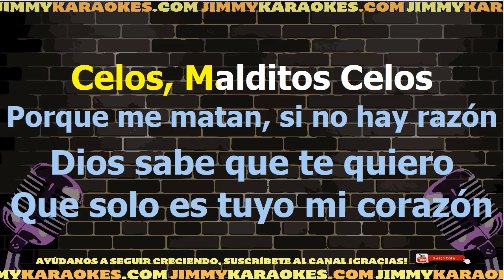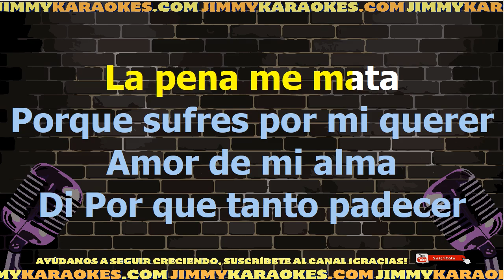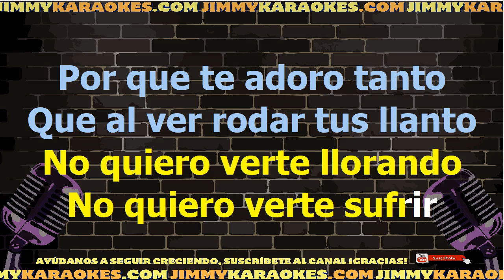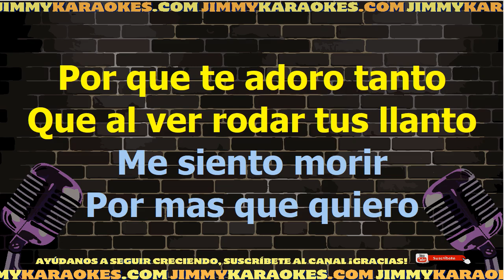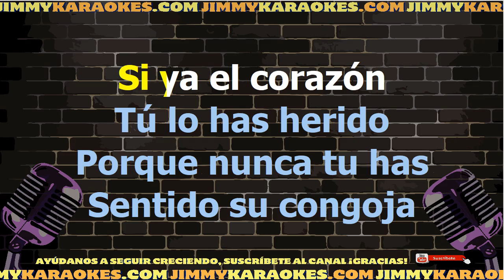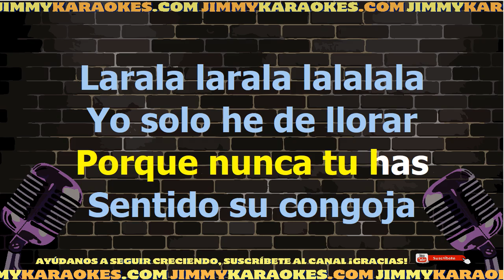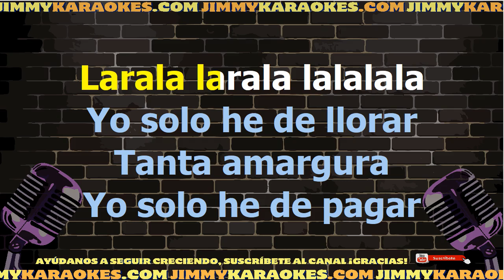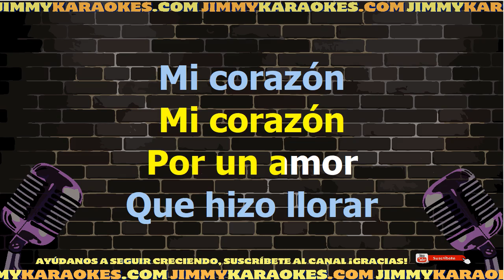Rafael Hernandez Celos Y Congoja Karaoke